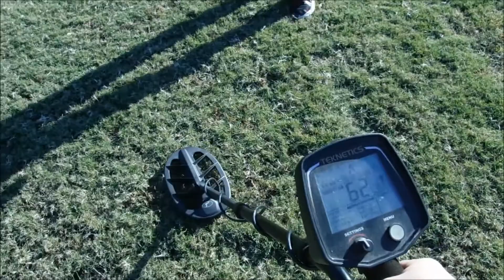Lost GOLD ring found and RETURNED!!! Relic Kid to the Rescue!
We learned through Facebook that someone had lost their gold wedding band at the local soccer fields. Join us as we make a quick afternoon trip to see if we can find it!